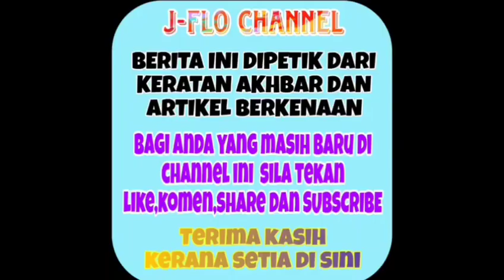Neelofa akhirnya dedah sikap Bilal ini buat ramai yang tak percaya tak sangka!